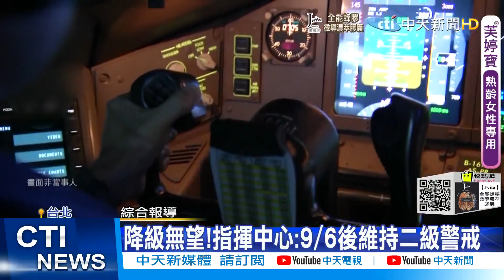【每日必看】病毒量大增!長榮機師Ct值30降到18 初判為近期感染@中天新聞CtiNews 20210904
長榮機師染疫風暴指揮中心分別於9月2日、3日對2名機師進行PCR採檢其中案16119的Ct值從原本的30變成18，病毒量變高研判是近期感染而另一名案16220感染時間比較久由於機師足跡趴趴走遍及桃竹苗甚至還有高雄指揮中心下午兩點半起發出110萬筆的警示簡訊提醒與確診機師足跡重疊的民眾若有症狀要就醫評估採檢由於數量遠高於五月本土大爆發時萬華的60萬筆引發網友討論還有不少網友抱怨明明沒到過桃竹苗都在台北莫名也收到簡訊一堆人留言灌爆衛福部臉書粉專

歌名: Sunspots
作者: Jeremy Blake
類型: Dance & Electronic
氣氛: Happy Music